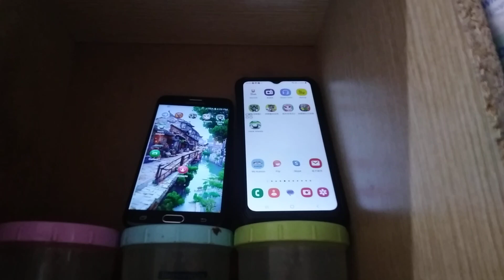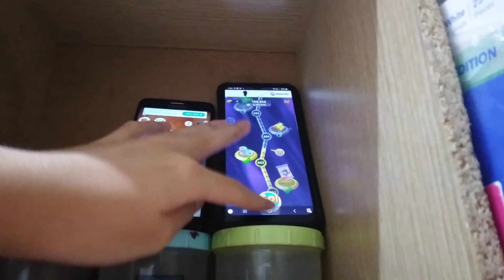Talking Tom & Talking Tom Time Rush Echo 24999